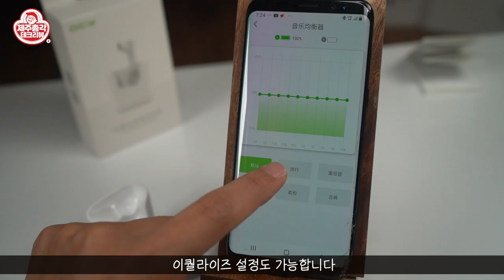아 오픈형 이어폰이 왜 이래 QCY T12 블루투스 무선 이어폰 Wireless bluetooth ear phone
0:43    QCY T12 언박싱
02:11  QCY T12 제품특징
03:23  QCY T12 앱 연결 및 사용법
04:48  QCY T12 제품 사용법

QCY 최신 블루투스 무선이어폰 T12를 소개합니다
신제품인데 가격이 왜 이렇게 저렴하지 뭔가 의심스러운 부분이 있었는데
저렴한 이유가 다 있었네요!
신제품이라고 다 좋은 건 아닌 것 같습니다
이 제품의 비밀은 과연 뭘까요?